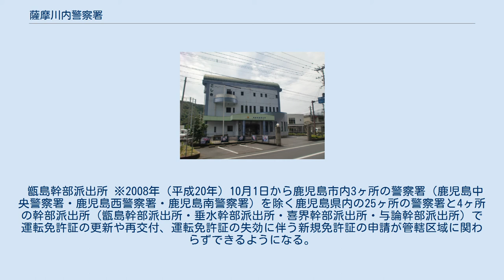薩摩川内警察署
薩摩川内警察署（さつませんだいけいさつしょ）は、鹿児島県薩摩川内市原田町にある鹿児島県警察の警察署である。
 旧名称は川内警察署。
管轄区域は鹿児島県薩摩川内市である。
甑島にある甑島幹部派出所についても記述する。
 ※2008年（平成20年）10月1日から鹿児島市内3ヶ所の警察署（鹿児島中央警察署・鹿児島西警察署・鹿児島南警察署）を除く鹿児島県内の25ヶ所の警察署と4ヶ所の幹部派出所（甑島幹部派出所・垂水幹部派出所・喜界幹部派出所・与論幹部派出所）で運転免許証の更新や再交付、運転免許証の失効に伴う新規免許証の申請が管轄区域に関わらずできるようになる。
ただし、身体障害者運転適性検査装置等による検査が必要な方と運転免許効力停止処分中の方は除く。
 甑島幹部派出所 ※2008年（平成20年）10月1日から鹿児島市内3ヶ所の警察署（鹿児島中央警察署・鹿児島西警察署・鹿児島南警察署）を除く鹿児島県内の25ヶ所の警察署と4ヶ所の幹部派出所（甑島幹部派出所・垂水幹部派出所・喜界幹部派出所・与論幹部派出所）で運転免許証の更新や再交付、運転免許証の失効に伴う新規免許証の申請が管轄区域に関わらずできるようになる。